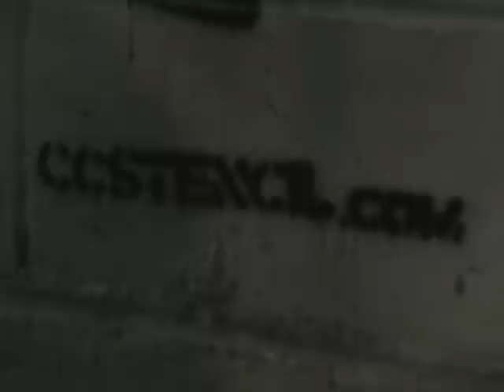"CCSTENCIL" el-ale en Plaza bolivar de Caracas Venezuela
el-ale pintando un mural con la tecnica del stencil.
Nombre del evento: Ponle color a la Plaza Bolívar
Arte público en el Centro de Caracas.

Artistas que asistieron: Alejandro Cibils (CMS), Ergo, Ramón Pimentel, Henry Rojas (Silenciadores), Bloque, Ramón Márquez y su amigo. Sr. Ambos2, Jhoan Bellos, Flix, Edgar Sanchez, Seph_One,  Mayckel Rivas (Simbiosis Perfecta), Rose.